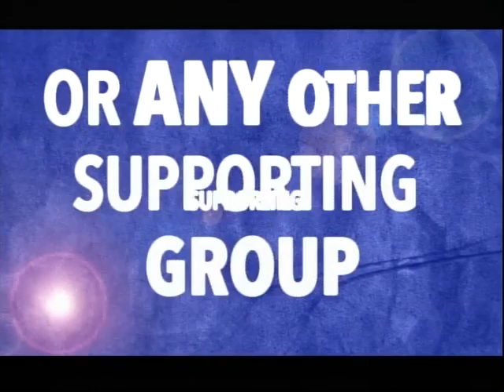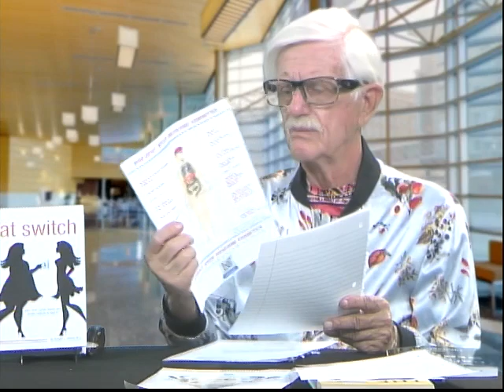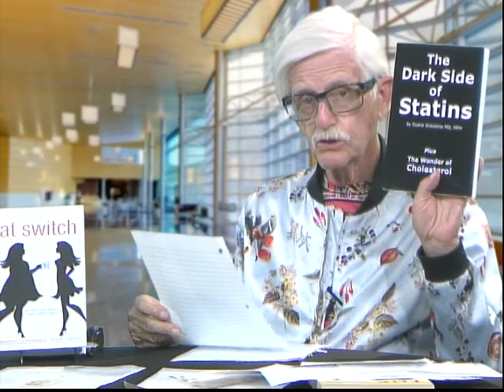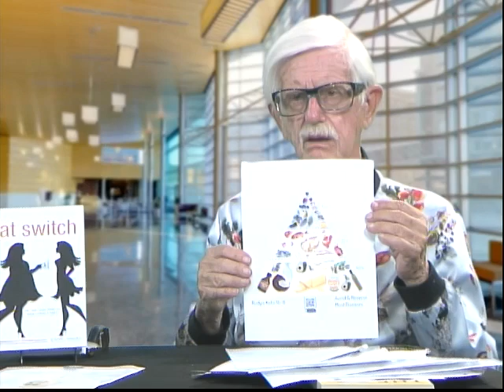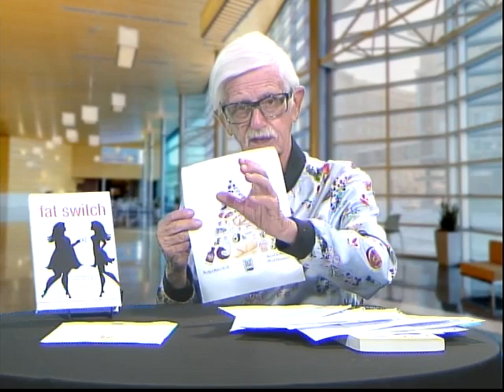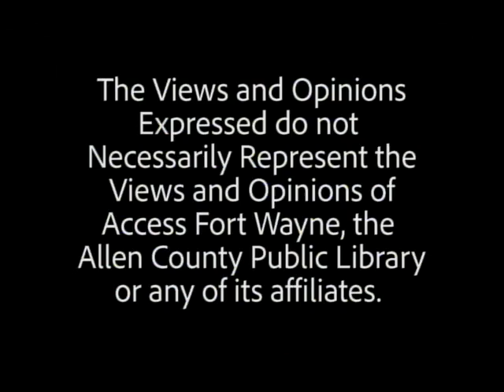The Mind, Body, and Spirit The Fat and Sugar Switch